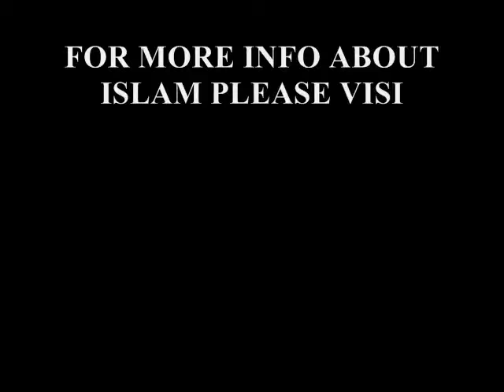They converted to Islam: 1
Will show you through these series are converted to Islam and to bring you what they say new Muslims who have lived their lives in Christianity and other religions, and taught that true religion is the religion of Islam